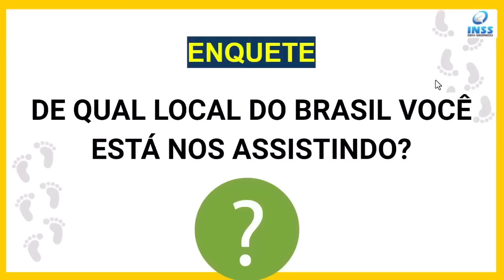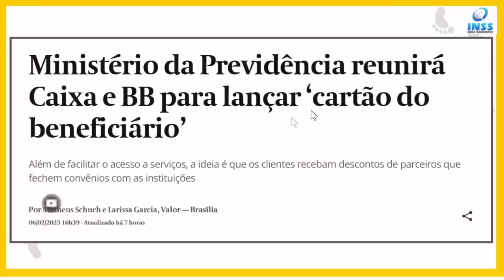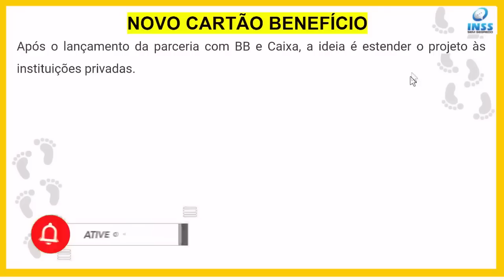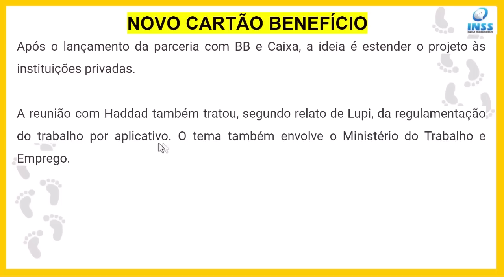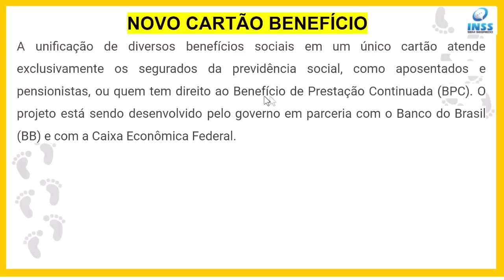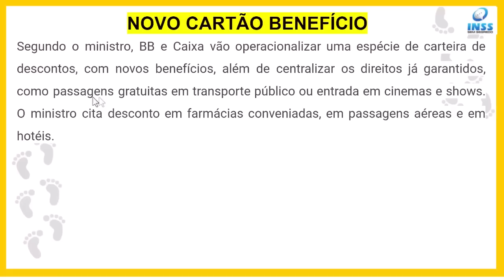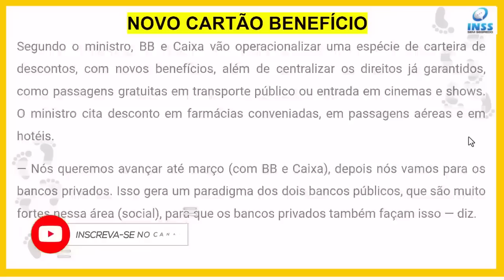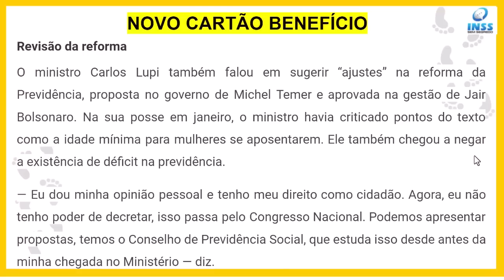SAIU! GRANDE NOVIDADE PARA APOSENTADOS E PENSIONISTAS A PARTIR DE MARÇO 2023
Cartão que unifica diversos benefícios sociais será lançado em março, anuncia Lupi. Aposentados e pensionistas devem receber ‘cartão do beneficiário’ em março, promete Lupi. Ministério da Previdência reunirá Caixa e BB para lançar ‘cartão do beneficiário’
Além de facilitar o acesso a serviços, a ideia é que os clientes recebam descontos de parceiros que fechem convênios com as instituições.

O ministro da Previdência Social, Carlos Lupi, disse que pretende lançar em março o chamado “cartão do beneficiário”, que oferecerá vantagens a aposentados, pensionistas e segurados da Previdência.
O projeto está sendo desenvolvido com Banco do Brasil e Caixa Econômica Federal. Além de facilitar o acesso a serviços, a ideia é que os clientes recebam descontos de parceiros que fechem convênios com as instituições.
Lupi se reuniu com o ministro da Fazenda, Fernando Haddad, para falar sobre o cartão. Ele também tenta viabilizar o uso do dispositivo para unificar alguns benefícios, como o passe de ônibus e metrô, em todo o país.
Após o lançamento da parceria com BB e Caixa, a ideia é estender o projeto às instituições privadas.

A reunião com Haddad também tratou, segundo relato de Lupi, da regulamentação do trabalho por aplicativo. O tema também envolve o Ministério do Trabalho e Emprego.

‘Cartão do Beneficiário’, que deve concentrar direitos como passagens gratuitas de ônibus e metrô com validade em todo território nacional. Outros benefícios na lista incluem descontos em farmácia e passagens aéreas.

A unificação de diversos benefícios sociais em um único cartão atende exclusivamente os segurados da previdência social, como aposentados e pensionistas, ou quem tem direito ao Benefício de Prestação Continuada (BPC). O projeto está sendo desenvolvido pelo governo em parceria com o Banco do Brasil (BB) e com a Caixa Econômica Federal.
— É um cartão que vai ter QR Code, vai estar disponível para os 37,5 milhões de beneficiários da previdência em todo o Brasil. (O Beneficiário) Vai poder pegar metrô do Rio, São Paulo, Ceará. Ou andar de ônibus. Em vez de cada local tirar uma autorização, esse cartão vai ter uma validade nacional — afirmou Lupi.

Segundo o ministro, BB e Caixa vão operacionalizar uma espécie de carteira de descontos, com novos benefícios, além de centralizar os direitos já garantidos, como passagens gratuitas em transporte público ou entrada em cinemas e shows. O ministro cita desconto em farmácias conveniadas, em passagens aéreas e em hotéis.
— Nós queremos avançar até março (com BB e Caixa), depois nós vamos para os bancos privados. Isso gera um paradigma dos dois bancos públicos, que são muito fortes nessa área (social), para que os bancos privados também façam isso — diz.

Fonte: valor econômico